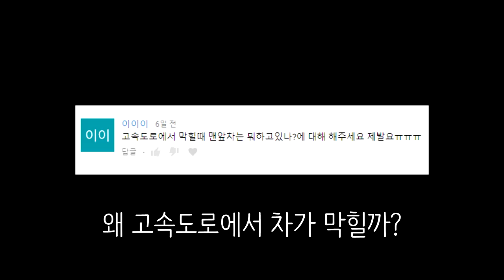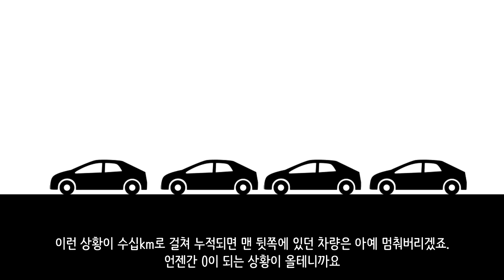왜 고속도로에서 차가 막힐까?_[SES Production]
인트로 BGM : Vexento - Masked Raver
아웃트로 BGM : Jim Yosef - Link